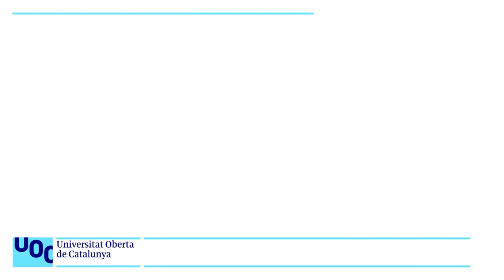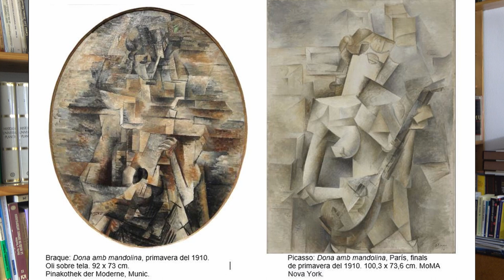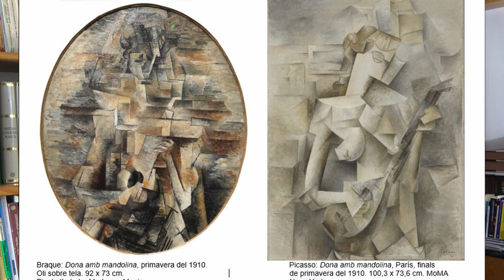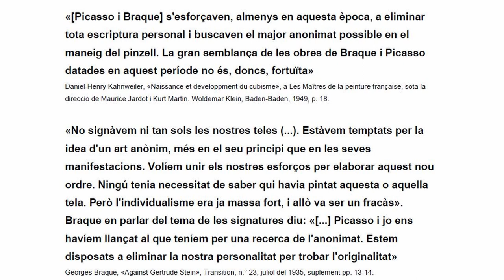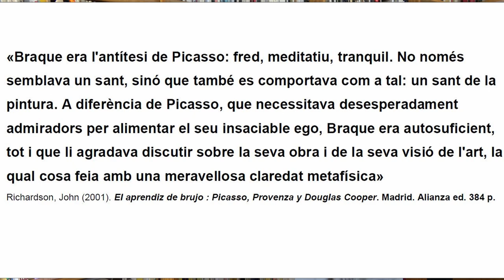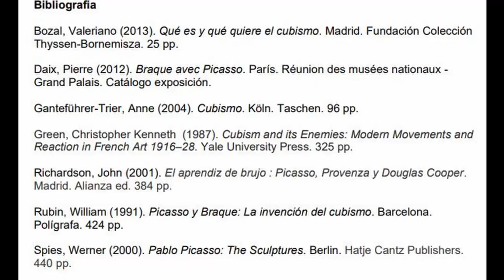Curs: El cubisme. 8. La despersonalització de llenguatge pictòric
Ens preguntem per què del 1907 al 1914 les obres de Braque i de Picasso són tan similars, i per què no signaven les obres, amb una actitud de producció impersonal. Es comparen la Dona amb mandolina de Braque  i de Picasso, i amb l'Home del clarinet i el Retrat de Fanny Tellier de Picasso, subratllant les diferències entre els dos autors, mostrant com els fonaments del cubisme es troben en el diàleg entre Braque i Picasso.